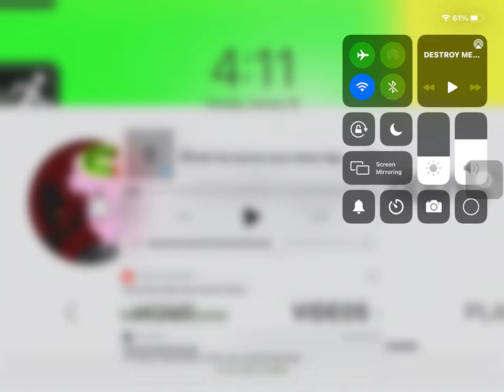Olive Otter Soundtrack